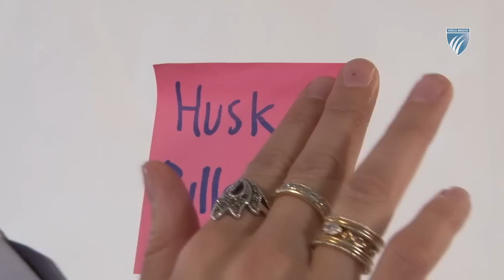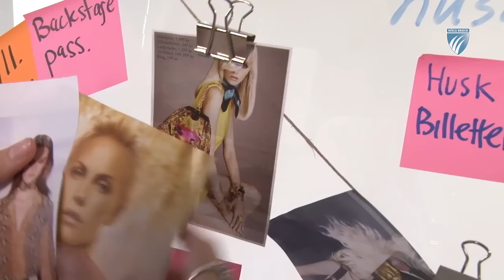Niels Brock og Matilde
Matilde fra Niels Brock drømme foto optagelse video dans gymnastik projektleder iværksætter moderne gammeldags ung frisk talentfuld Bjarke Ørsted Peter Bak Budowski